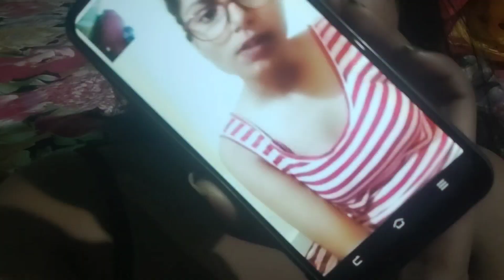meeting my mom after so long ||my step sister missing me😂||mother love|| pratibha singh|| vlogs